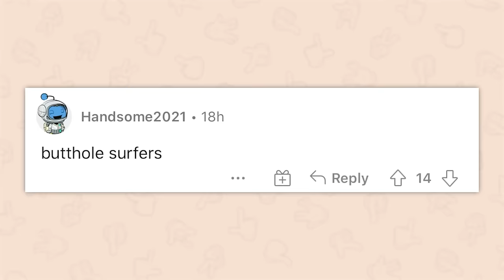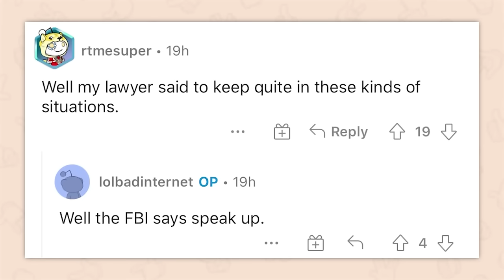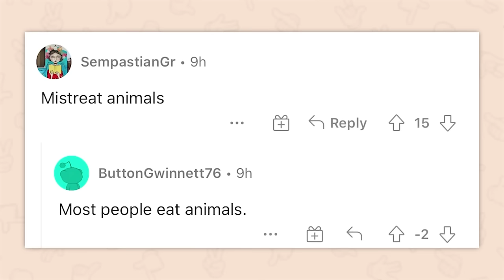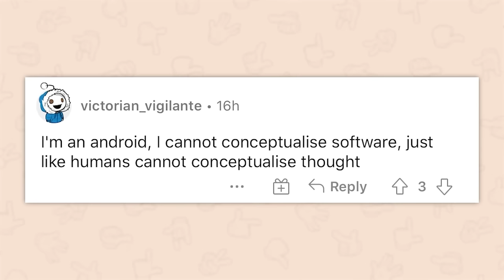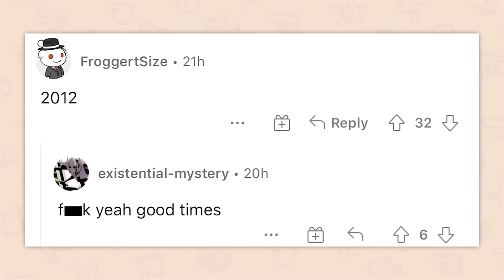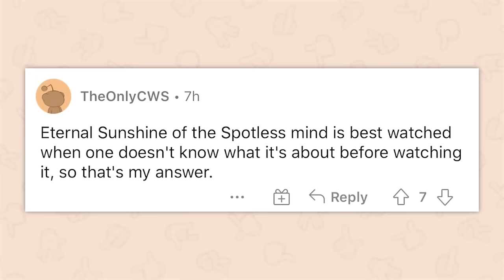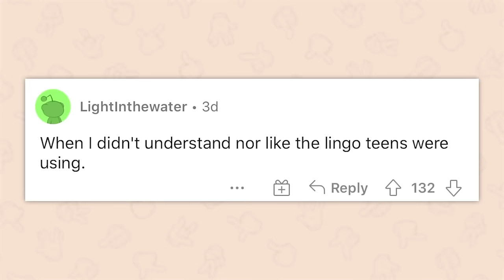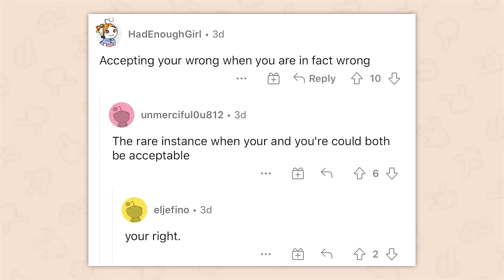THE BEST POSTS OF 2023! | AskReddit